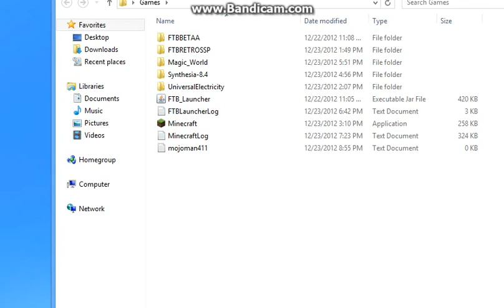MINNCRAFT SERVR SURIVOVRL PLEY LATS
✔ INCIPIENT 16gb USB 3.0 Bamboo Rounded Corner Swivel Wood Design USB Flash Drive Gift Flash Memory Amazon

✔ Anastasia Beverly Hills Liquid Lipstick

✔ AMD FX-8350 FX-Series 8-Core Black Edition Processor

pls asbskkrib1!11 nab